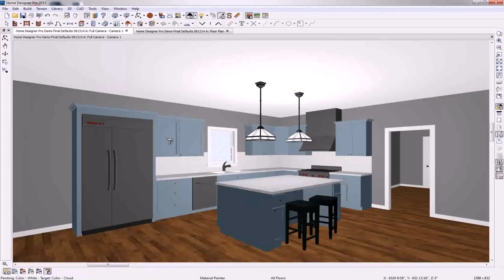Best Home Interior Design 2015 - Gif Maker DaddyGif.com (see description)